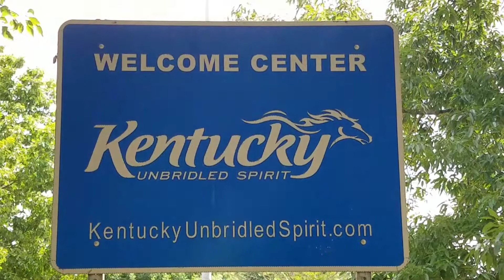Welcome to Kentucky! On our way to Hopkinsville in Christian County Kentucky on I-24.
Welcome to Kentucky!   May 20th. 2017.  I-24
 On our way to Hopkinsville in Christian county Kentucky for my brothers wedding.